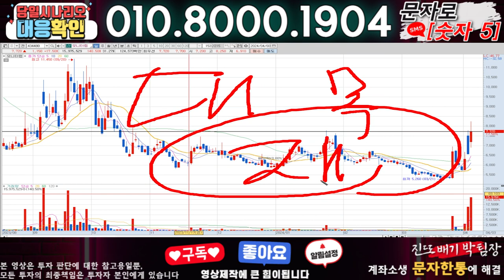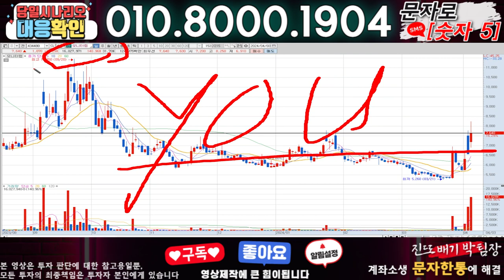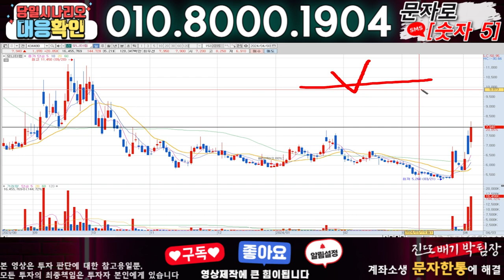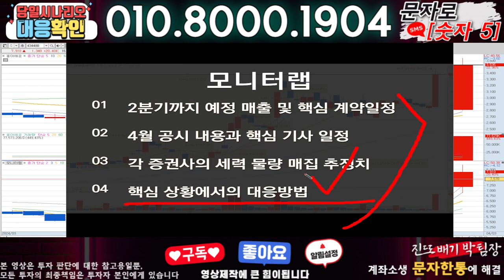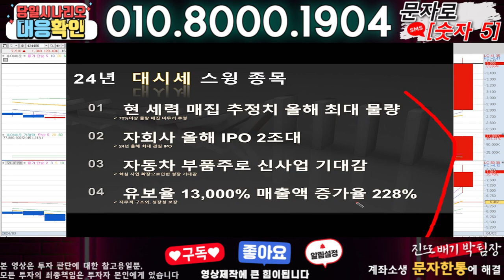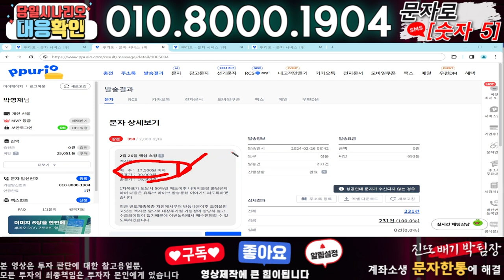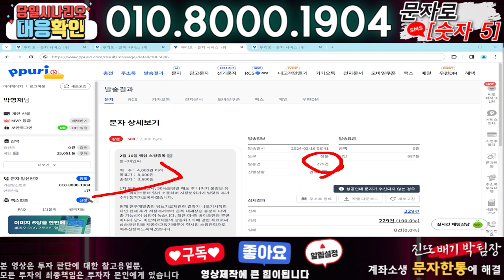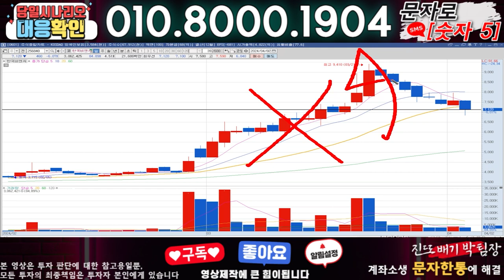모니터랩 ) 3분전 기습속보-공식입장발표!! 무슨일인가?